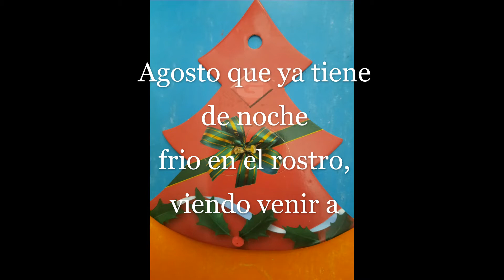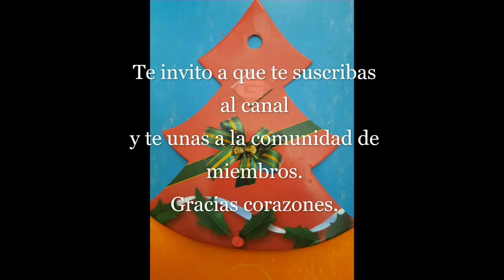LOS MESES DEL AÑO PARODIA DE MA